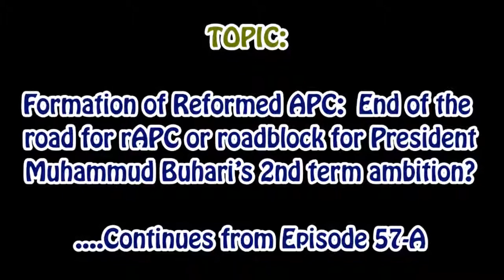CONTINUATION - End of the road for rAPC or roadblock for PMB's 2nd term ambition? EPISODE 57-B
FORMATION OF REFORMED APC (rAPC):  End of the road for rAPC or roadblock for PMB's 2nd term ambition? POLITICS & PERSPECTIVES EPISODE 57-B on Ifako-Ijaiye Television.

PANELISTS:  Comrade Taiwo Shomoye, Comrade Tunji Onaolapo & Comrade Samuel Olusola Arowolo.

ANCHORS:  Dr. Samuel Mustapha & Comrade Oluwaseun Akintande